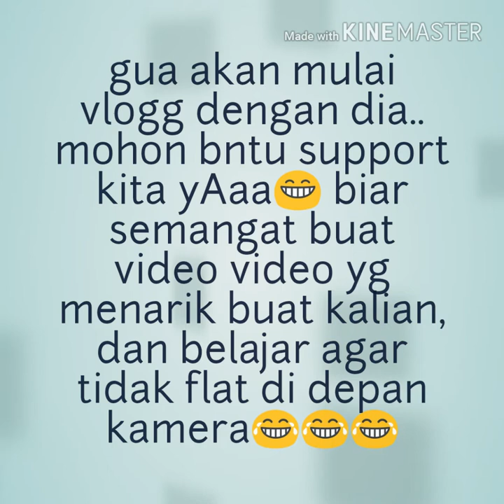Vlog baper!!! episode #1